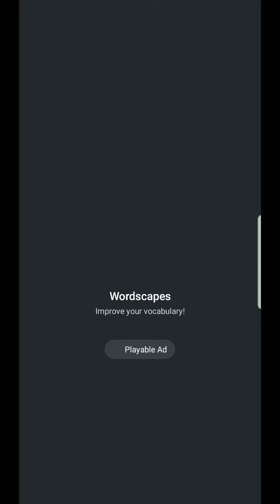Line Color Gameplay Walkthrough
Playing Line Color The Game and Crashing The Line